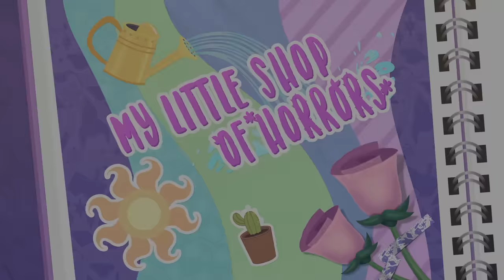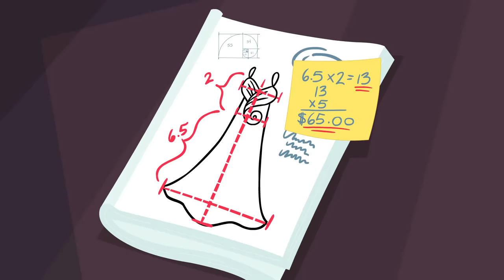Equestria Girls | X Marks The Spots | MLPEG Shorts Season 1 | MLP: Equestria Girls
My Little Pony: Equestria Girls | X Marks The Spots | MLPEG Shorts Season 1 | MLP: Equestria Girls | Better Together

MLP: Equestria Girls ‘Better Together’ Season 1
Episode: X Marks the Spot